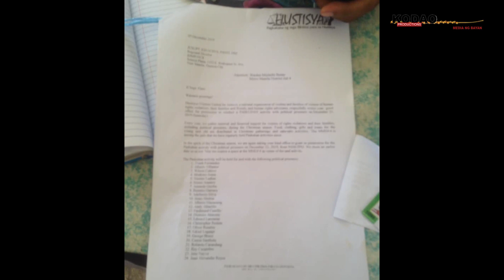Pahayag ni Fides Lim ng grupong kAPATID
Nagbigay pahayag si Fides Lim, tagapagsalita ng KAPATID (Families and Friends of Political Prisoners) at asawa ni Vicente Ladlad kaugnay sa pagbawal sa kanya at iba pang kaanak at kaibigan ng mga political prisoners na makadalaw sa Camp Bagong Diwa sa Taguig City.